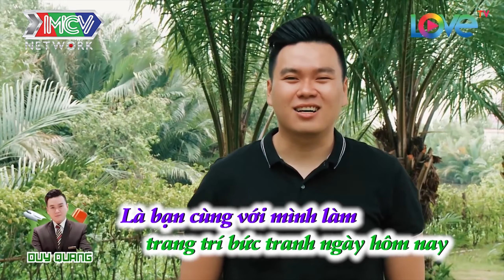Hội trai tài gái sắc lần đầu gặp mặt đã TRANH GIÀNH "quyết liệt" - Xảy ra mối tình tay ba |LH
Hội trai tài gái sắc lần đầu gặp mặt đã TRANH GIÀNH "quyết liệt" - Xảy ra mối tình tay ba
= Cú pháp nhanh =